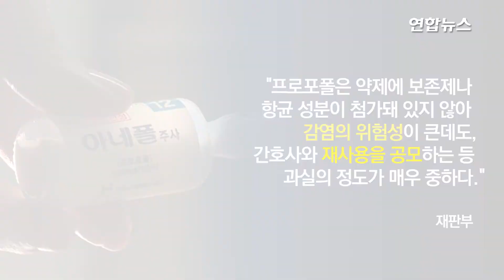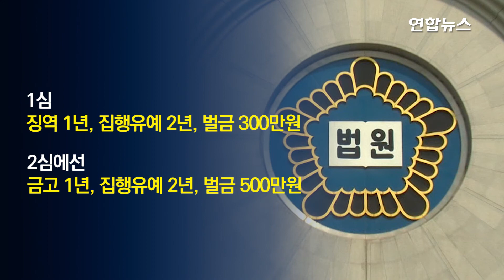'쓰레기통 프로포폴' 재사용한 의사, 2심서 감형된 이유? / 연합뉴스 (Yonhapnews)